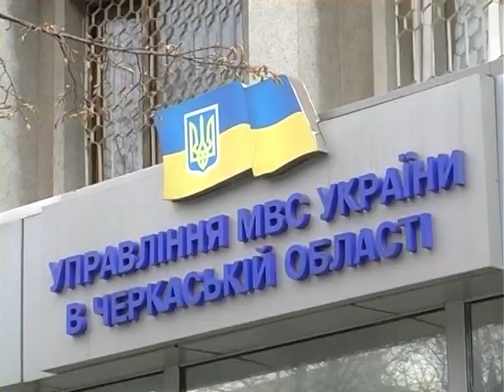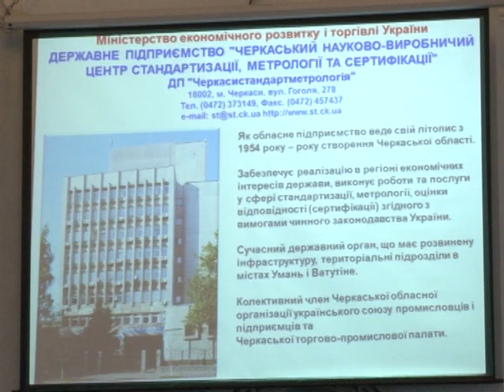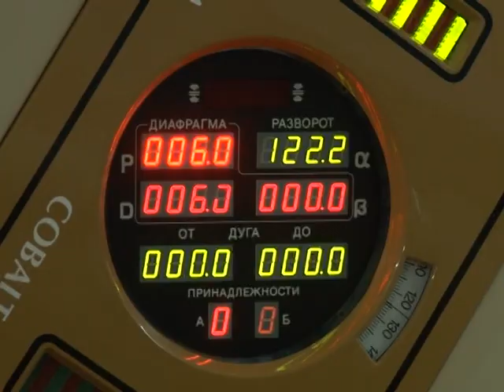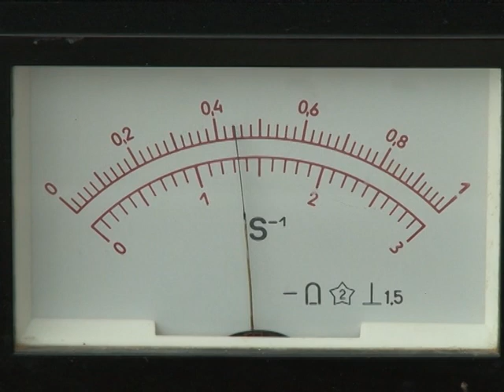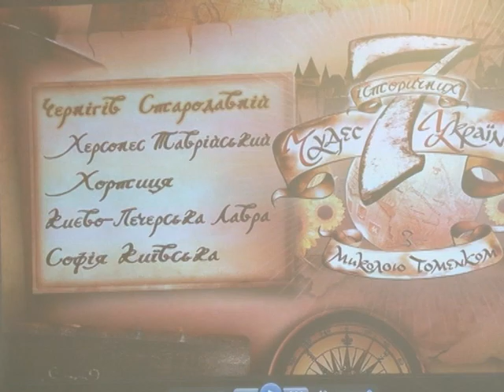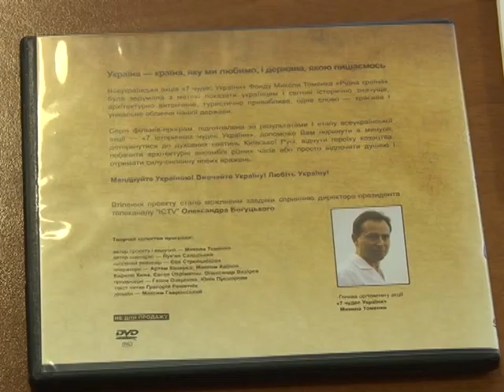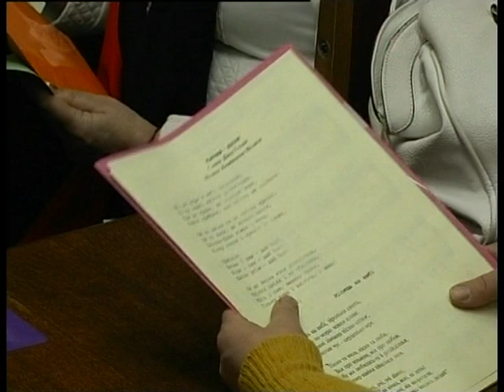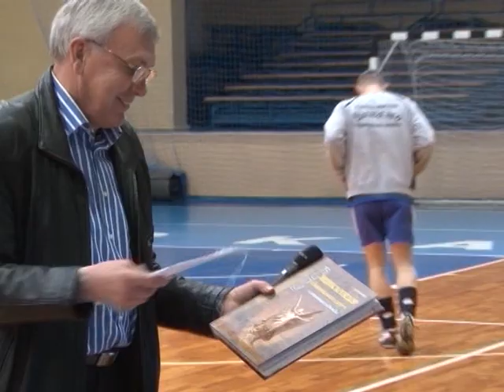ЧСН 19 00 на 15 04 15